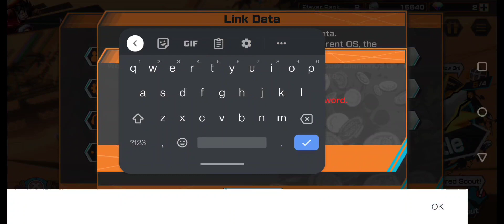Special Trick works on this Banner, Account Giveaway OPBR